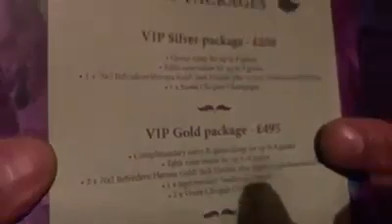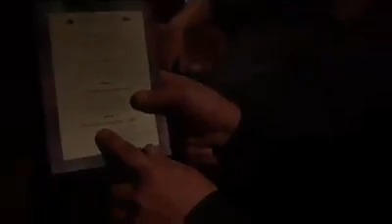Pay,Get in,Go home,The 3 simple rules for best nights of your life going out Hudson Colchester